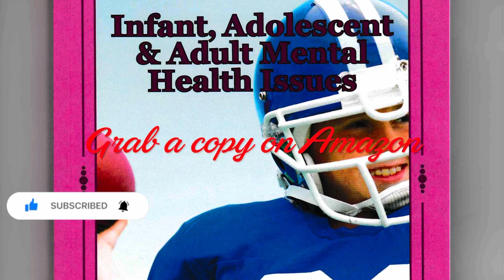news vlogging 🇬🇭PRESIDENT NANA AKUFO-ADDO, Kwasi Amoako-Attah Minister of roads and highways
Breaking Political News 🇬🇭PRESIDENT NANA AKUFO-ADDO, Kwasi Amoako-Attah Minister of roads and highways & Hon Isaac Kwame Asiamah Minister of sports